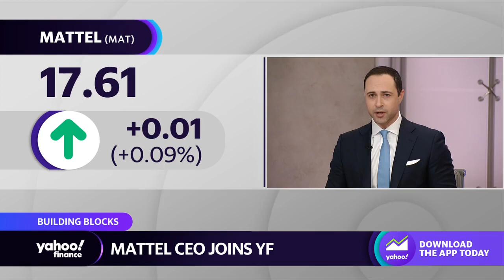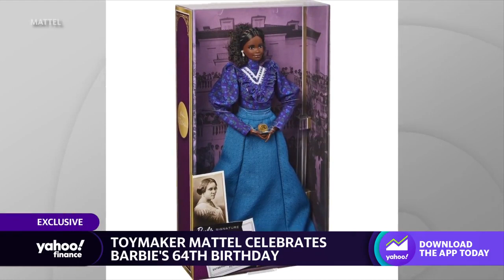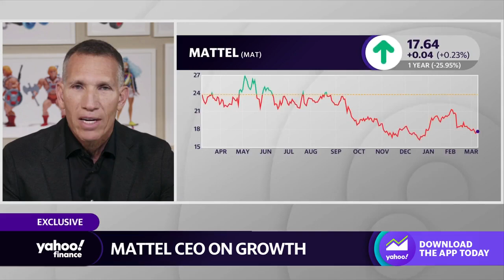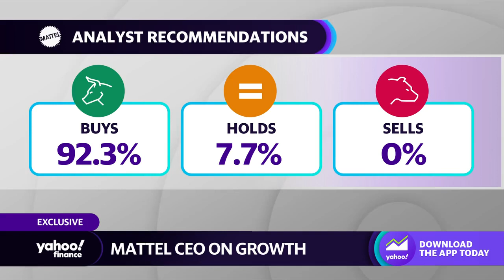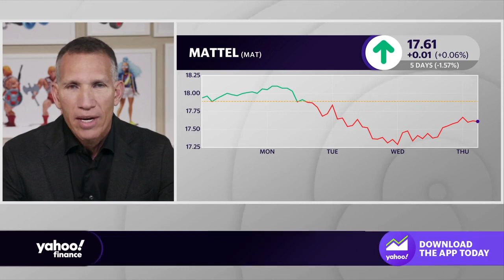Mattel CEO talks Barbie’s rebranding, expanding into media, and growth plans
Mattel CEO Ynon Kreiz joins Yahoo Finance Live  to discuss Barbie’s rebranding, the toymaker’s expansion into film and television, consumer demand, and the outlook for growth amid an uncertain economy.